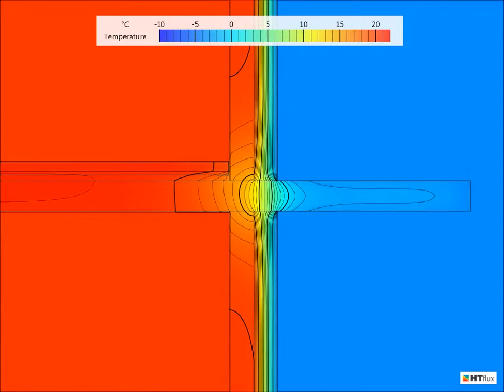Thermal Simulation - Balcony without thermal break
Transient (=time resolved) thermal simulation of a concrete slab forming a balcony. The missing thermal break (such as "Isokorb") leads to a significant thermal bridging effect.
The video is a demo of the capabilities of our thermal and hygrothermal simulation software